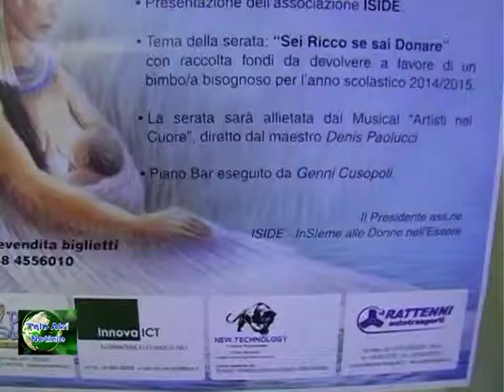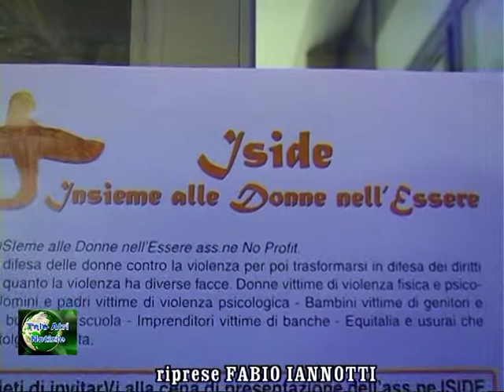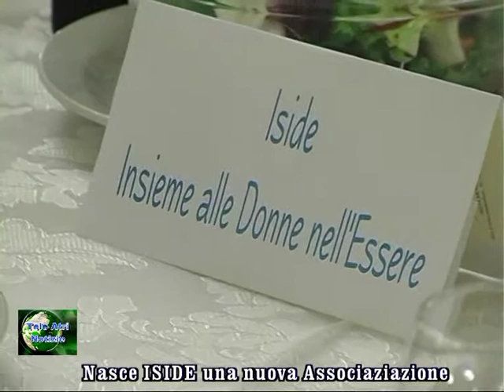TELEGIORNALE 10 FEBBRAIO 2015 TV ATRI